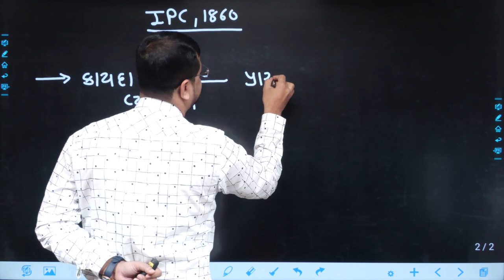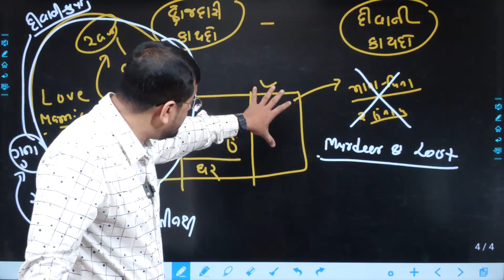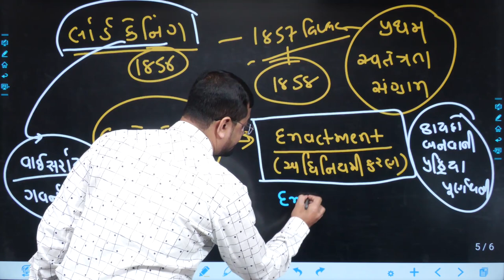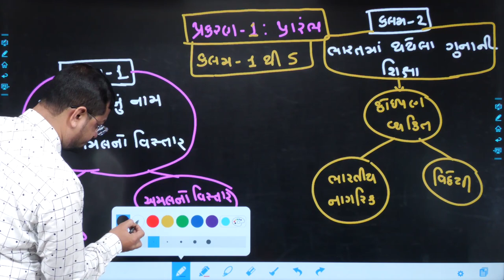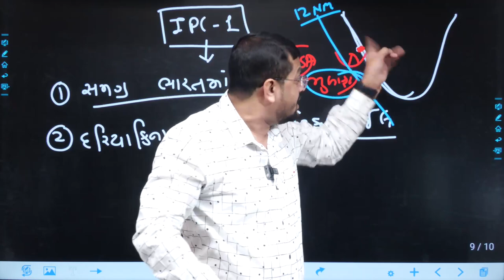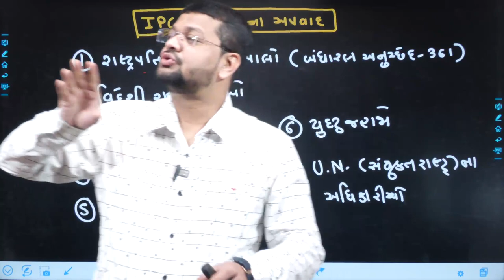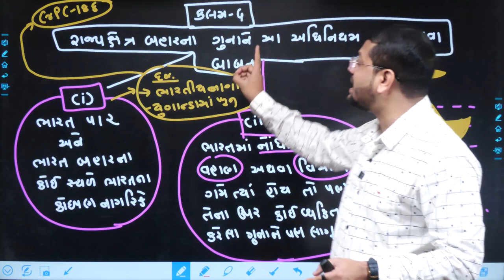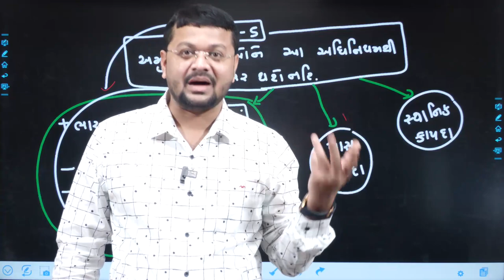IPC | CONSTABLE LIVE BATCH LECTURE | કાયદાની પાઠશાલા | CHAPTER - 1 | KISWA CAREER ACADEMY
વિદ્યાર્થી મિત્રો,
કિશ્વા કેરિયર એકેડમીનો મુખ્ય હેતુ GPSC, PI- PSI, Dy SO, TET/TAT, કોન્સ્ટેબલ અને તલાટી જેવી પરીક્ષાઓની તૈયારી
કરાવાનો છે.

સ્પર્ધાત્મક પરીક્ષાની તૈયારી કરતા સર્વે વિદ્યાર્થીઓ માટે ખુશ ખબર.
" કાયદાની પાઠશાલા " | Constable live Batch Lecture। IPC - CHAPTER - 1 | GPSC | CLASS 1-2 | CLASS-3 | TET -1-2 | TAT | લેક્ચર્સ । TEST | મેગા ટેસ્ટટ। મટીરિયલ PDF | KISWA CAREER ACADEMY | KISWA LIVE | By. DR. SHAHEZAD KAZI । @09:00 PM

GANDHINAGAR
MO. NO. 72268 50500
CLASS 1/2
CLASS 3